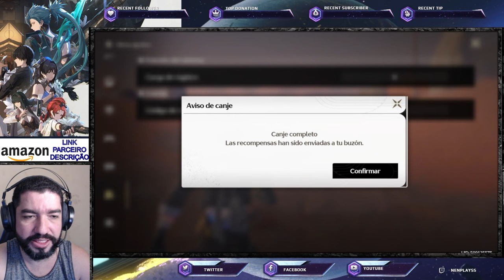02 Novos Códigos de Resgate - Wuthering Waves